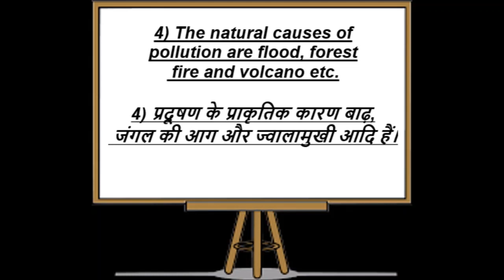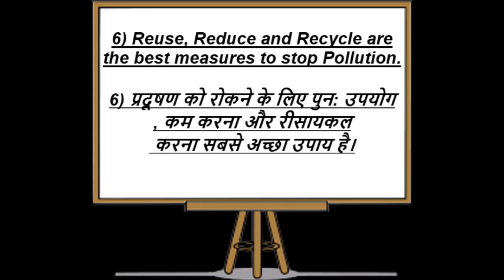Essay on POLLUTION / 10 lines essay on POLLUTION / English to Hindi essay on POLLUTION /